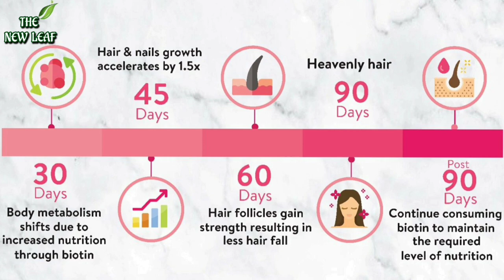OLENA WHOLEFOOD BIOTIN Powder for Healthy Skin, Hair & Nails with || For Men | Strong Metabolism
Hey Guys!!!

I hope you all have liked today's video and found it useful. Olena Wholefood Biotin powder is great for healthy skin, hair and nails. Do have it everyday for 60 to 90 days to see visible results.

Take one glass of water mix one scoop of olena Biotin powder and drink it everyday

Key ingredients: 10000 mcg+Biotin, Seabuckthorn, Bamboo shoot, Pomegranate & Amla

Question Videos?

About the Channel:

Hey Guys !!!

This Channel is dedicated to everyone who wants to look good & simultaneously interested to take care of their skin & hair come what may.

here, through my videos I always try to provide solutions to your specific problems through product Reviews, Home Re,edies & my experiences on various products.

Also, here you get to see lots of Q/A Sessions which will target to provide answers to all your comments.

Last but not the least, here you will find videos on skincare & haircare products which is not liked by me...so you can make your own choice.

Yours,
The New Leaf Team